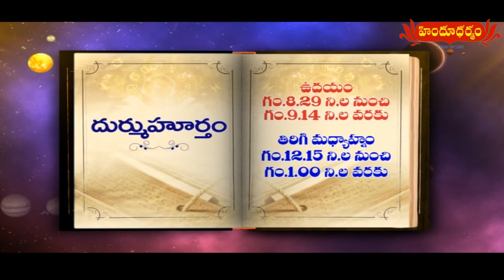హిందూ ధర్మం నేటి పంచాంగం | 19th November 2021 | Today Panchangam in Telugu | Hindu Dharmam